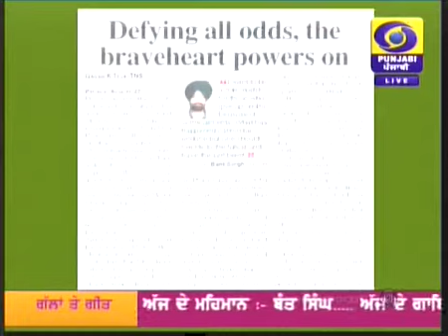Mp2 Feb11 084037 0 1